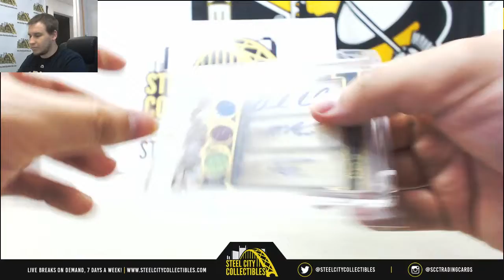Andrew-(1) 2018 Gold Rush Argonaut FB Live Break